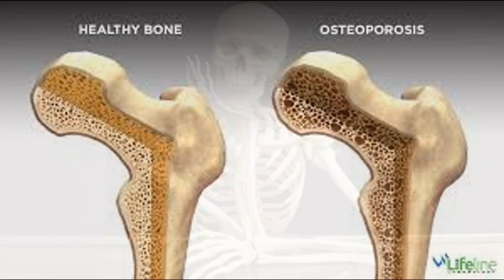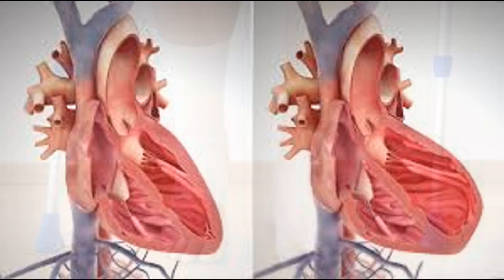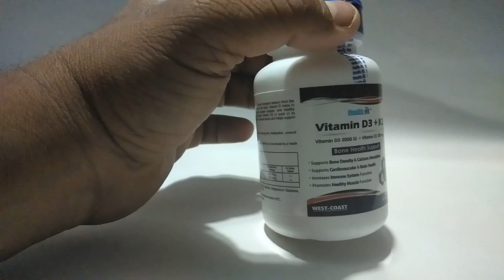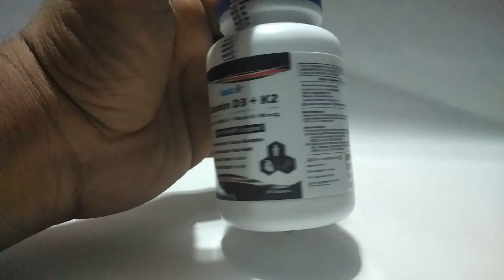विटामिन D3 के कमी के लक्षण और जानिए अचूक उपचार Healthvit Vitamin D3 + K2 Capsules Honest Review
Vitamins K2 & D3 help to absorb and transport calcium from the intestines to the correct places on the body. Vitamin D helps to maintain strong bones, immune system support, and healthy muscle function. Vitamin D also assists Vitamin K2 to work at its capacity. Vitamin K2 (MK-7) is a natural source and helps support healthy bones.

Benefits and Features:

The Perfect Pair: While most people know the benefits of Vitamin D (role in bone strength, immune system support, healthy muscle function, etc.), however many don't realize that Vitamin D needs Vitamin K2 to maximize benefits. So, if you're fighting Vitamin D deficiency, you need to supplement Vitamin K2 as well. Health Vit K2+D3 has you covered - adding just the right amount of each Vitamin superior form for maximum results.

Bone Support: Vitamin D3 (termed the 'sunshine vitamin') is the same biologically active form of Vitamin D you get from the sun's UV rays. With this complex, you'll get the benefits without the burn. D3 helps your body absorb the all-important calcium, and Vitamin K2 (as MK-7, the form of K2 with the highest bioavailability) directs the calcium to your bones instead of your joints and arteries, where too much calcium could be problematic.

Healthy Heart Formula: If you've heard the term "hardening of the arteries", it's referring to calcification. Calcification occurs when calcium has been absorbed by the body but deposited in arteries instead of bones. This formula not only helps support the proper absorption of calcium with vitamin D3, but the correct distribution to your bones where you need it most.

About the Brand: HealthVit is a Herbo-Nutra (Herbal & Nutraceuticals) segment of Ahmedabad based MNC West-Coast Pharmaceuticals delivering a wide range of quality healthcare products since last 46 years such as Dietary and Nutritional supplements, Medicinal Products and various Skincare Products helping you lead a fit and healthy lifestyle. Their motto is very simple: purest ingredients, stringent processes and high quality guaranteed!

Explore the entire range of Multivitamins available on Nykaa. Shop more HealthVit products here.You can browse through the complete world of HealthVit Multivitamins .MRP: 800